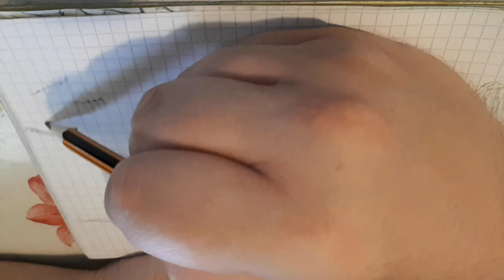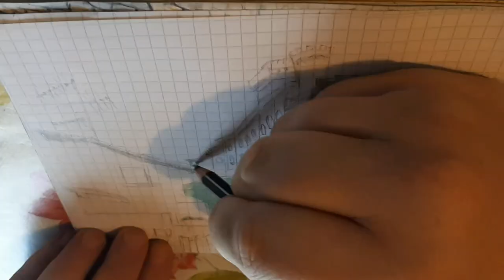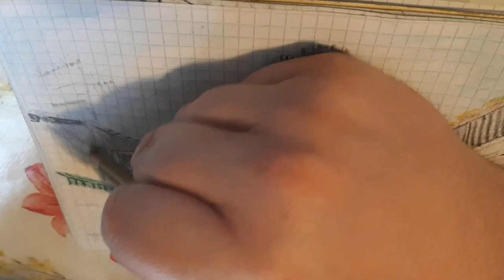Il castello di Langa, disegno ( hyperlapse )